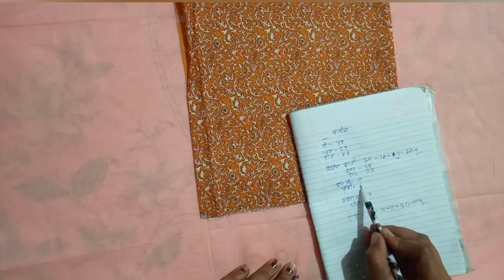ਬਾਂਹ ਕੱਟਣ ਦਾ ਸਭ ਤੋਂ ਆਸਾਨ ਤਰੀਕਾ। very easy arm of armhole cutting.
ਬਾਂਹ ਕੱਟਣ ਦਾ ਸਭ ਤੋਂ ਆਸਾਨ ਤਰੀਕਾ। The most easiest way of cutting sleeves